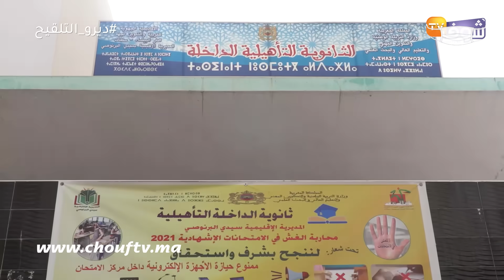الموت ديال الضحك مع تلميذة فالباك بعد اجتياز امتحان اللغة العربية..هذا غير فُريض ماشي فرض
عاينت شوف تيفي الأجواء بالقرب من مؤسسة تعليمية خلال اجتياز الامتحان الوطني للباكالوريا.